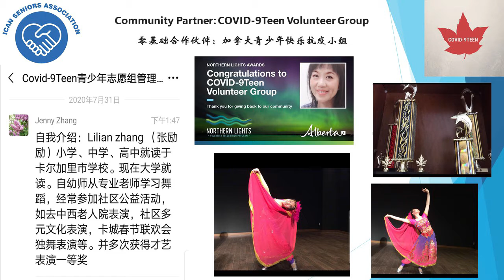Folk Dance, Small City Ballad, Instructor: Lillian Zhang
Presented by: ICAN Seniors Association & COVID-9teen Volunteer Group

Please turn on captions for English-language instructions.

This video is part of Multiculturalism Under the Mid-Autumn Moon, an online festival organized by the Chinese Benevolent Association of Edmonton. Please visit midautumnedmonton.ca to learn more.